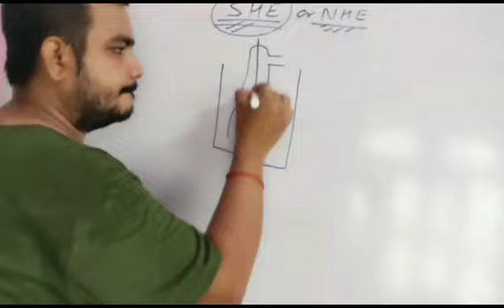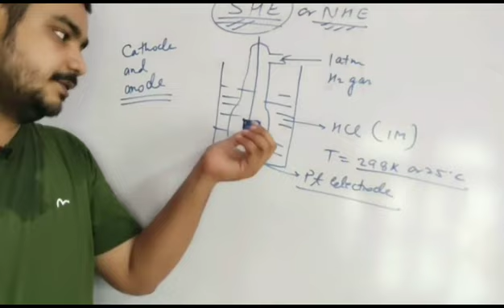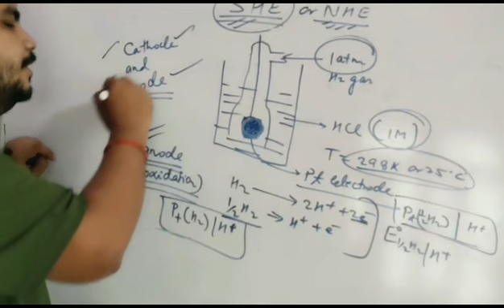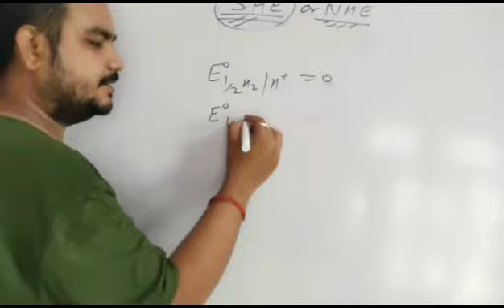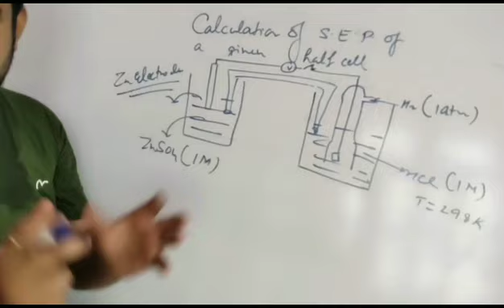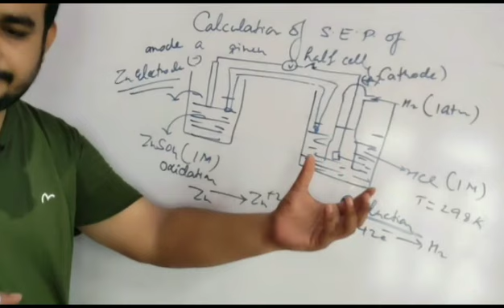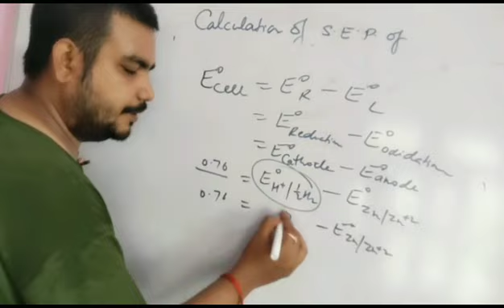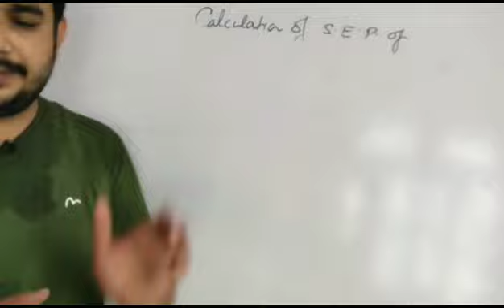SHE ,(STANDARD HYDROGEN ELECTRODE), CALCULATION OF STANDARD ELECTRODE POTENTIAL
This video is also important for CBSE ICSE and other board examination..